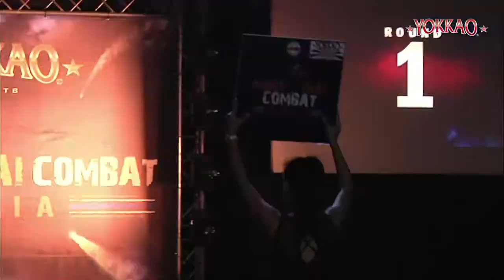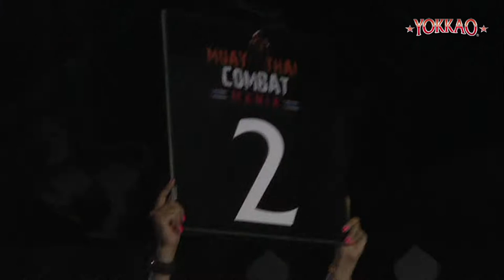YOKKAO 6 KO: Eddie Martinez vs Rachid Bantla FULL-HD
Eddie Martinez (Sitan Gym USA) vs Rachid Bantla  (France) at Muay Thai Combat Mania YOKKAO 6 Friday, January 3, 2014 Pattaya World Boxing Stadium (Thailand).

Yokkao 6, sold out to cheering fans and great fight after fight at Pattaya World Boxing Stadium on January 3, 2014.

YOKKAO will be back in UK on 11th October 2014 at Bolton - Manchester (Reebok Stadium) with 2 EVENTS in 1 NIGHT! Info & tickets

*** ABOUT YOKKAO BOXING ***

Yokkao Boxing is the leading Muay Thai Gear brand name completly handmade in Thailand with headquarters in Bangkok and offices in Bangkok, Hong Kong, Republic of San Marino, London, Amsterdam, Kunshan (China), San Francisco and Sao Paulo. Yokkao Boxing is the official sponsor of the top Muay Thai fighters from around the world.
The company works on Muay Thai with 360° of dedicated specialized departments in events & promotions recognized by fans as the best in the world.

*** CHI E' MUAY THAI COMBAT ***
Muay Thai Combat è la più grande azienda al mondo specializzata nella vendita di attrezzatura per Muay Thai e MMA multimarchio.
La sede centrale di Muay Thai Combat si trova nella Repubblica di San Marino.
Con un incremento di fatturato pari al 600% dalla data di apertura (2008), nel 2012 Muay Thai Combat ha iniziato una formula di franchising aprendo negozi in Italia (Milano, Cagliari, Taranto, Rep. di San Marino), Brasile (San Paolo) e Stati Uniti (San Francisco)
L'azienda opera a 360 gradi nella promozione della Muay Thai. Muay Thai Combat è partner ufficiale degli eventi Yokkao e distributore esclusivo per l'Europa e gli Stati Uniti del marchio Yokkao Boxing.
Stefania Picelli, CEO di Muay Thai Combat, organizza e promuove i più grandi eventi al mondo di Muay Thai e K-1 rules denominati "Yokkao" e "Muay Thai Combat Mania" in Europa, Stati Uniti e Asia.

*** ABOUT MUAY THAI COMBAT ***
Muay Thai Combat is the largest company selling Muay Thai & MMA gear throughout the world.
The Muay Thai Combat headquarter's is located in Republic of San Marino.
Increasing its turnover by more than 600% from the opening (2008), on 2012 Muay Thai Combat started a franchising formula opening shops in Italy (Milan, Cagliari, Taranto, Rep. of San Marino), USA (San Francisco) and Brazil (Sao Paulo).
The company works on combat sports with 360° department dedicated to specializing in events promotions.
Muay Thai Combat is the official partner of Yokkao events and the exclusive distributor for Europe and in the U.S.A. of Yokkao Boxing brand.
Stefania Picelli, the CEO of Muay Thai Combat, organizes and promotes the biggest Muay Thai and K-1 rules events in the world named "Yokkao" and "Muay Thai Combat Mania" in Europe, USA, and Asia.